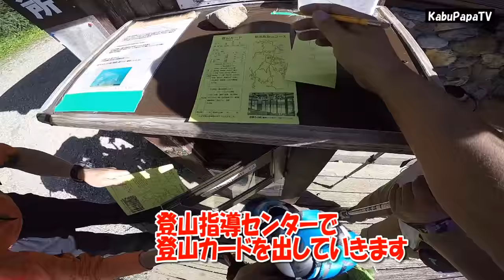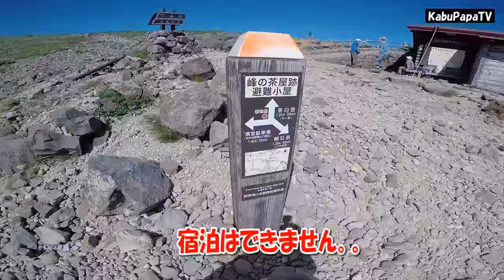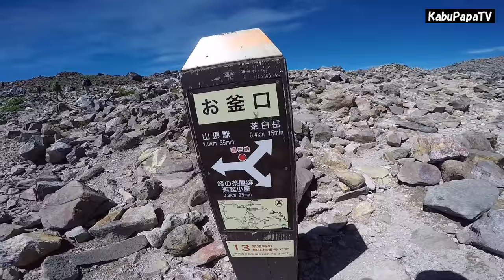【那須茶臼岳に登ってきた2015】退院後すぐの登山で苦しい・・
オラの地元栃木県の那須茶臼岳に登ってきました。

オラとカブママ　合わせて97歳（笑）
7時40分登頂開始　11時30分下山
約4時間の山行でした。

【使用ウェア】
・マウンテンハードウェア　チョックストン　ミッドウェイトアクティブパンツ
・マウンテンハードウェア　ハードウェアキャップ
・マウンテンハードウェア　スーパーチョックストンジャケット
・マウンテンハードウェア　グラフィックＴ
・モンベル　ジオラインアンダーウェア

オラ的には登山ウェアっていったら、北アルプス通ってたころからマンハー（マウンテンハードウェア）なんだけど、病気して体型変わったのでまた買いなおした。出費は痛かったけどやっぱり新しいのはいいね!(^^)!

【使用ザック】
グレゴリーＺ２５レッド
【登山靴】
シリオ４１ＧＴ－Ｘ

【茶臼岳】（ちゃうすだけ）
栃木県那須郡那須町にある標高1,915mの山であり、
数枚の溶岩流、火砕流、頂部の火砕丘、溶岩円頂丘から成る成層火山である。
山体は日光国立公園に属す。日本百名山のひとつ、那須岳の主峰、または那須岳の別称である